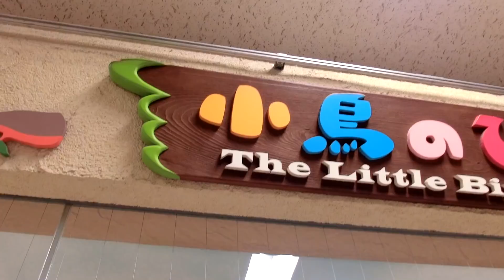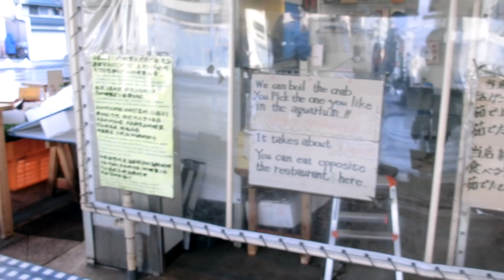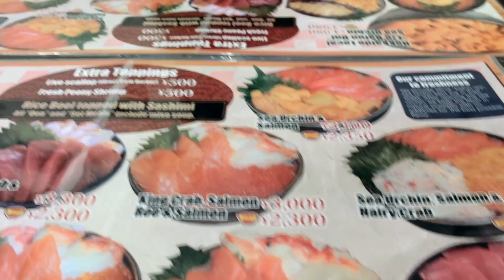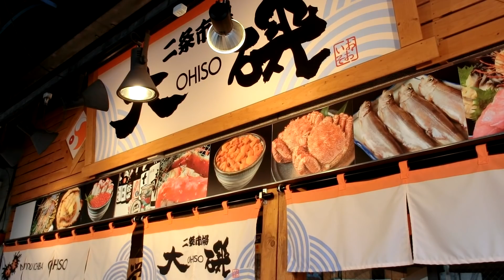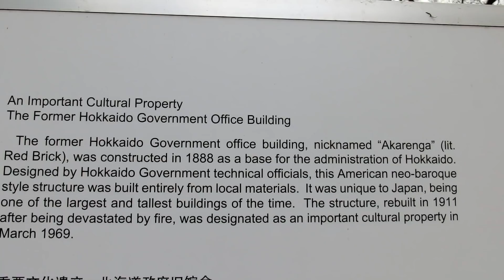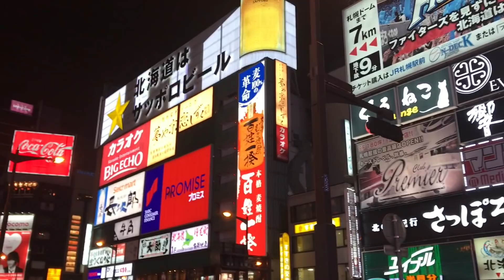COLAZIONE AL MERCATO DEL PESCE DI SAPPORO #2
🔥GRUPPO TELEGRAM🔥